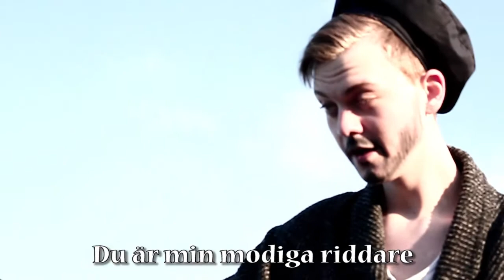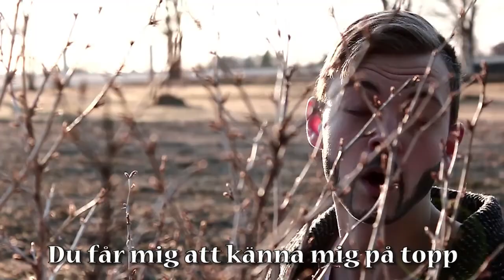Pappa & CO - Ewert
The new, hot, single from the resently formed band "Pappa & CO". Enjoy!
Dedicated to Ewert Ljusber, president of Jämtland.
JÄMTLAND JÄMT OCH STÄNDIGT!